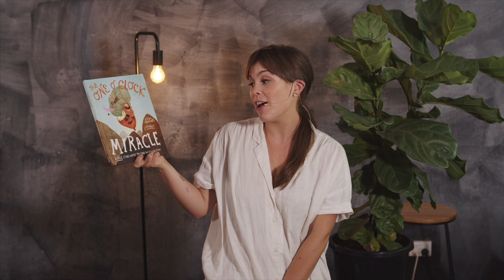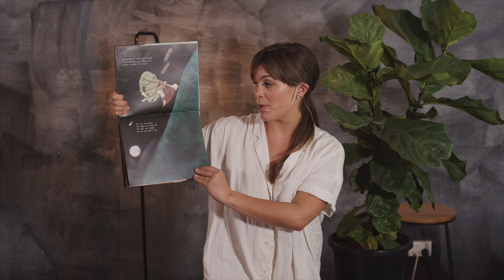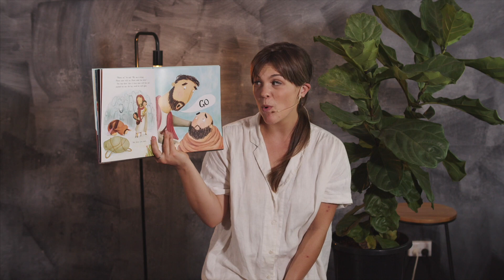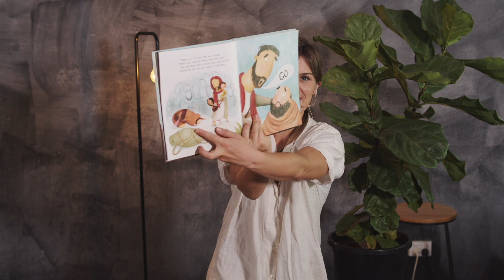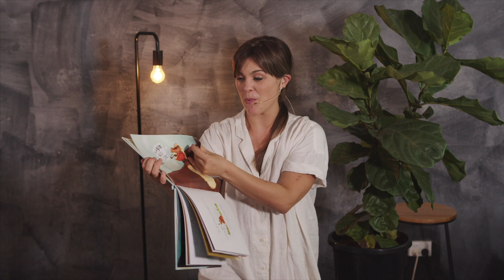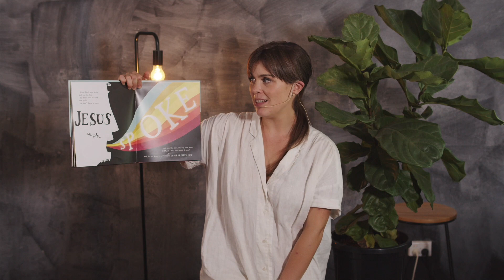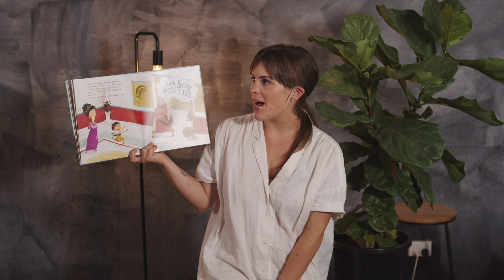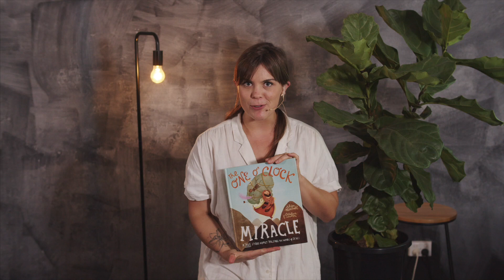ESTABLISH KIDS -- together at home (Sunday 29th March 2020)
Establish Kids Online is our new way of doing church for little ones.
While you tune in to our sermon at establish.online.church, your kids can be fed with gospel truth from some of our establish kids leaders, and have a bunch of fun along the way!

Today we're reading from Alison Mitchell and Catalina Echeverri's 'the One Oclock Miracle'

You can order the book online here if you like it!

After watching the video, kids can complete the activities below --